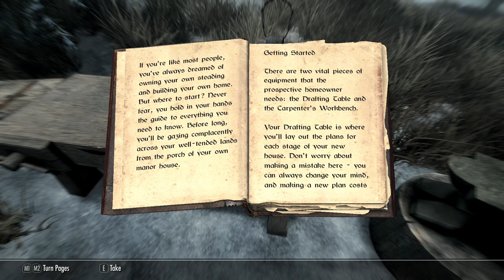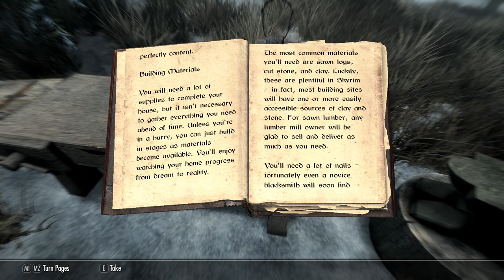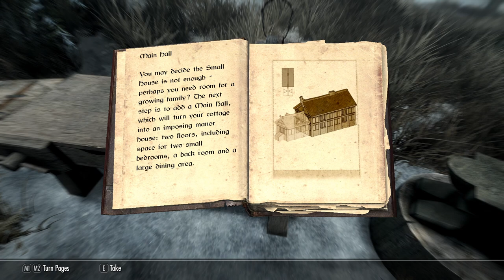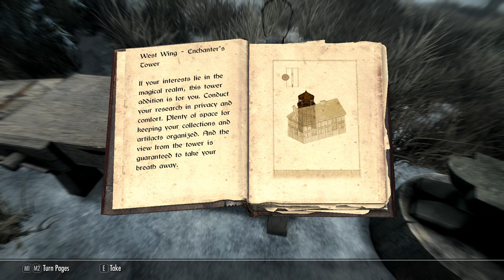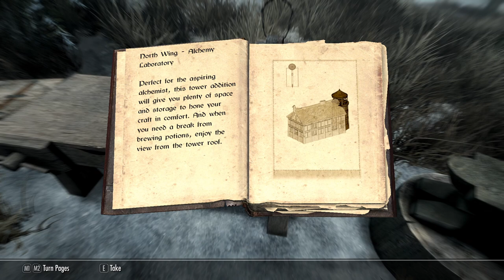We Buy a Homestead in Hjaalmarch - Let's Play Skyrim (Survival, Legendary Difficulty) #59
A new thane is made/knighted/crowned/thaned in Morthal!
Windstad Manor has its humble beginnings!
What freaks lurk in the swamps of Hjaalmarch?!

Mod list:
SkyUI
SkyUI AIO Survival (SAS) SE CCSM
Customizable Camera